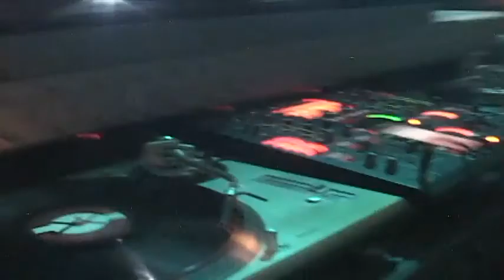Post 2 ceratti en sobremonte